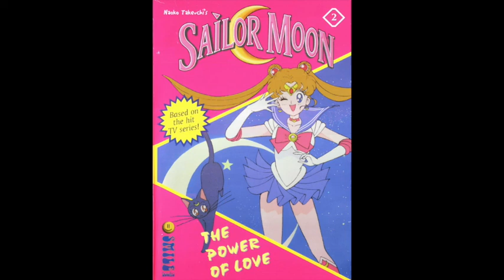Sailor Moon - The Power of Love (Part 1): Slim City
This is part 1 of the north american novelization The Power of Love. It's based on the american episode slim city, and the japanese episode "Learn How to Be Skinny from Usagi."